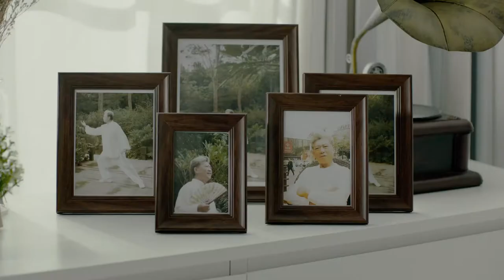DJI Osmo Mobile 3 教學影片 - STORY模式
使用 Osmo Mobile 3 內建的「STORY 模式」來創作影片。